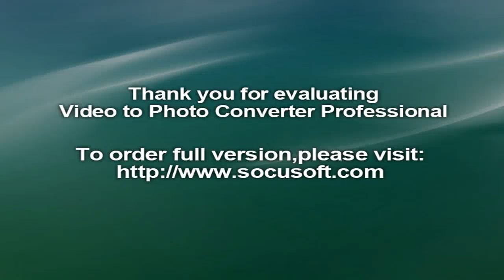Astro-Vastu tips to Make Diwali Prosperous , Mesh Rashi